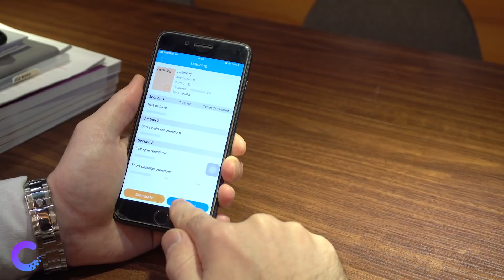HSK Online APP - ver. ENG